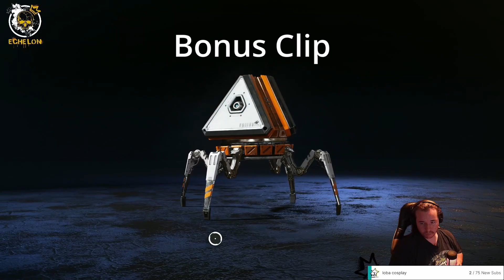The G7 Double Tap SHREDS!! - Apex Legends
If you dont know me i am the cussingtuna i love streaming for everyone and making content i play diffrent games a varity of them and i enjoy what i do !!!

this is what i love doing!! and hope everyone enjoys so i can keep doing this and streaming!!